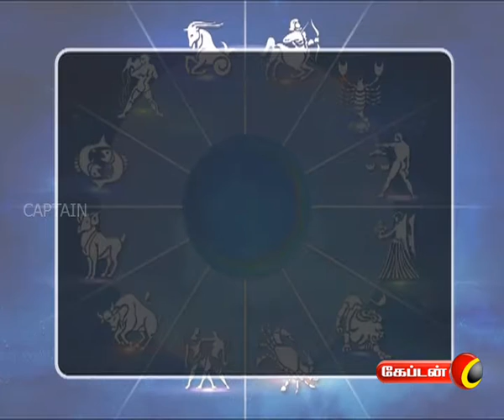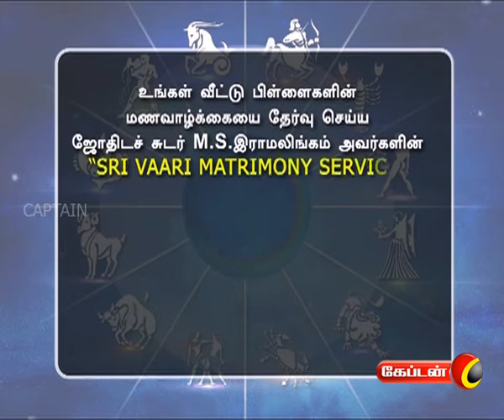Nalam Tharum Nam Jathagam | Captain Tv | 01.08.2017